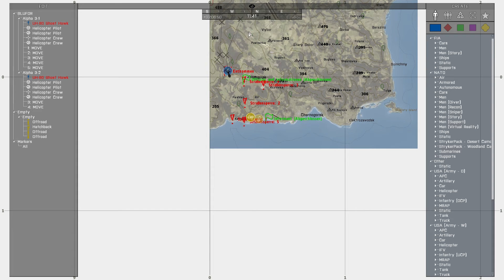[RPGX] Arma 3 ► Operation: Killing Floor ◄ Massive Kriegsverbrechen [GERMAN]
Teil 1 meiner Kampagne: Honor

### INFO ###

Sicht von: Vogelgrippchen
Map erstellt: Vogelgrippchen (Mir persönlich!)
Clan: Nato-Taskforce

Situation

Wir haben einen Informanten im Einsatzgebiet auswendig gemacht, Eugen Novalow. Er hat seine Familie im Einsatzgebiet verloren und gilt als Loyal. Die Militärischen Aktionen in der Gegend haben zugenommen. Das komplette Einsatzgebiet ist mit Feindtruppen belegt. Zivilisten wurden Evakuiert oder Getötet, wenn sie sich geweigert haben die Regionen zu verlassen.

Wir haben die Information erhalten, dass das Gebiet zur Planung einer großen Militäroperation dient. Wir vermuten den baldigen Einfall in Europa und Amerika. Deswegen müssen wir den Informanten finden und Informationen beschaffen.

Wir haben Ihre Identität gelöscht. Wir vermuten dass Sie einige Minuten haben um zum Informaten durchzustoßen. Ihre Gesichter sind momentan nicht bekannt. Feindtruppen sollten nicht auf Sie schießen! Beeilen Sie sich also.

### NÜTZLICHE LINKS ###

### RPGTEAMX Links ###

Intro Bearbeitung / Textänderungen:
Martin Persönlich! :)

### Zusatzinfo ###

### Tags ###

Arma3  LetsPlayArma3  ArmedAssault3  Arma3Mitschnitt  Arma3Szene  NTF Arma3Clan  TaktischesSpiel  Arma3Taktisch  youtube  Arma3  GameplayArma3  PreviewArma3  rpgteamx2014  Natotaskforce